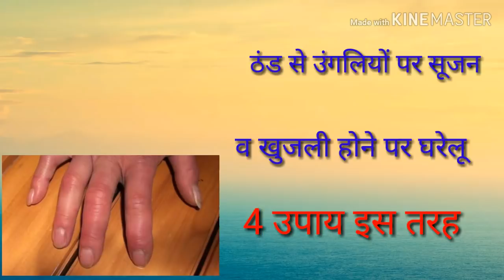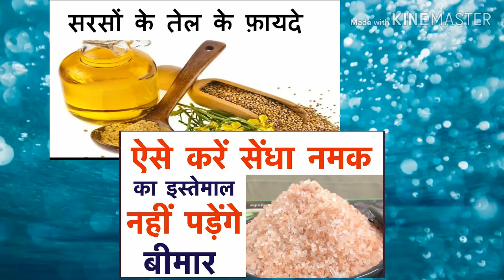ठंड से उंगलियों पर सूजन व खुजली होने पर करे ये घरेलू उपाय । my ayurvedic tips 2